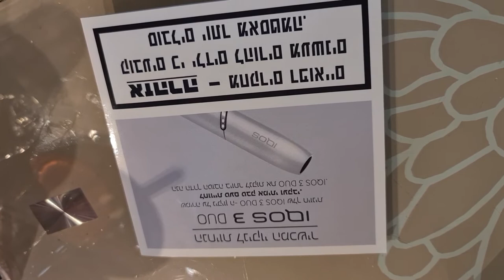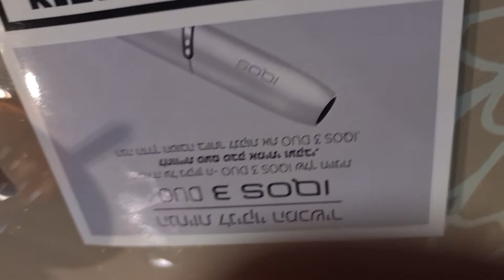קניתי סגרית iqos 3 ביקורת חקוח סמוי ציון 10 מ 10